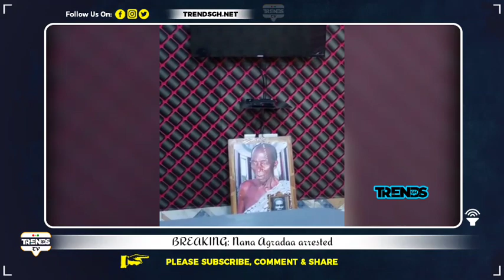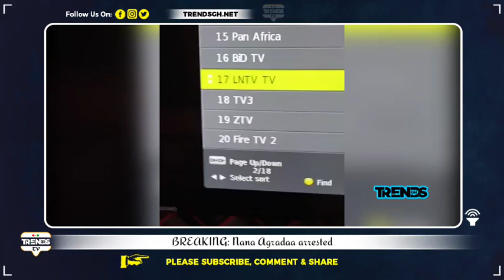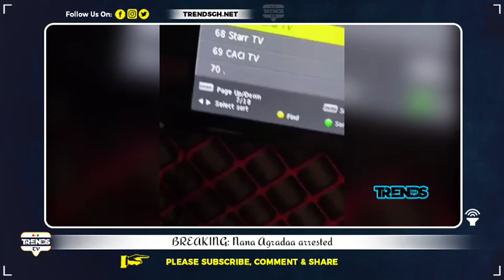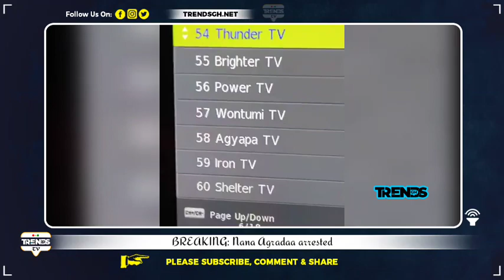AYƐKA🔥Nana Agradaa αrrɛstɛd for transmitting with illɛgαl License (Thunder TV off)